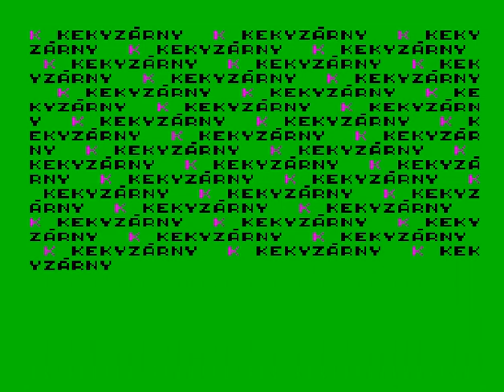Kekyzárny 1 -- Průzkum (ZX Spectrum)